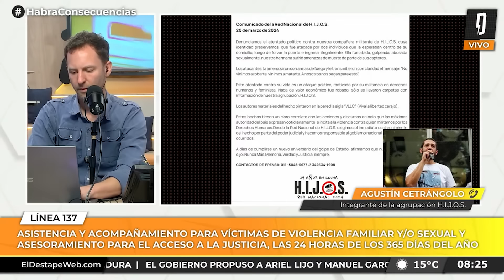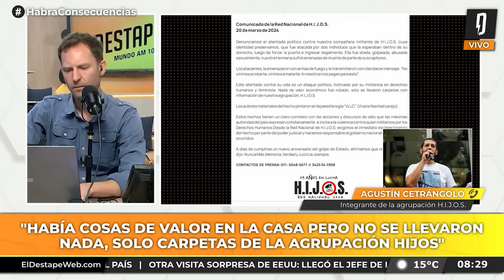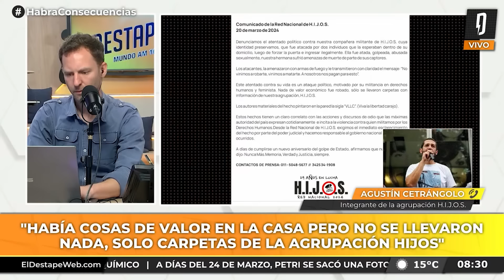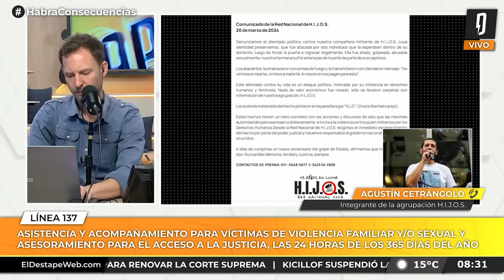🔴 Ataque a militante de H.I.J.O.S. | Agustín Cetrángolo: "Este atentado es político"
#​HabráConsecuencias con Ari Lijalad por